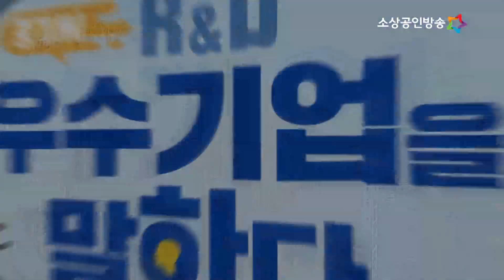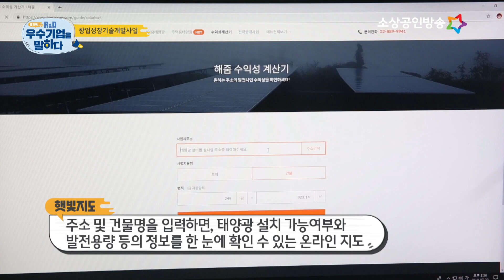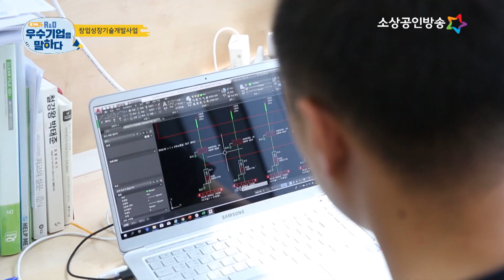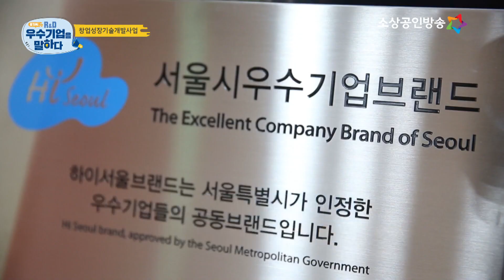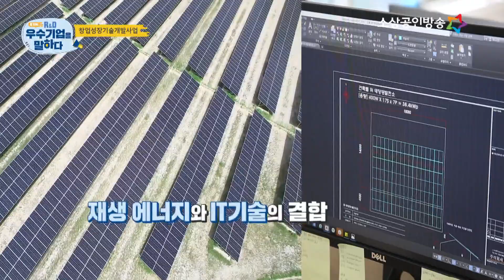중기씨 R&D 우수기업을 말하다 3회 1부-창업성장기술개발사업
창업기술평가실이란?
창업 후 7년 이내의 중소기업이 새로운 기술이나
제품을 개발할 수 있도록 기술개발 자금을 지원하는 곳!

창업성장기술개발사업의 종류!
➀ 디딤돌 창업과제
➁ 혁신형 창업과제
➂ 선도형 창업과제
➃ 민간투자주도형 기술창업지원 (TIPS)

창업성장기술개발사업이 중요한 이유!
➀ 중소기업 성장을 통한 경제발전이 정책 방향이자 세계적인 트렌드
➁ 창업기업의 기술혁신 역할 강조되는 4차 산업혁명시대 기술기반 창업 지원 필요
➂ 새로운 일자리 창출 수단

‘창업성장기술개발사업‘ 첫 번째 우수사례 기업은?

영상으로 자세한 내용을 확인하세요!